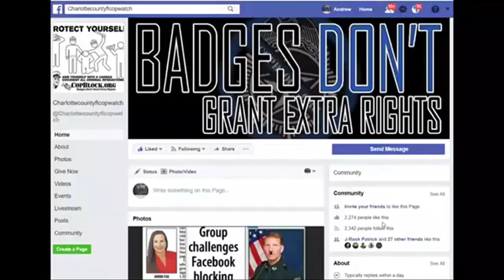PROTESTING PUNTA GORDAS COP BAN ON FREE SPEECH WITH A GREEN LASER PROJECTOR FASCIST HATE FREE SPEECH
PROTESTING PUNTA GORDAS COPS BAN ON FREE SPEECH WITH A GREEN LASER PROJECTOR,FASCIST HATE FREE SPEECH

PUNTA GORDA,PINELLAS COUNTY,Robert Gualtieri,AL ROLLE,HOMESTEAD,@CCSOFLSheriff,@MyFWC,FWC,LEOAFFAIRS,COLLIER COUNTY,Kasey Wingo,Kevin Rambosk,
NORTH PORT,
sheriff,corruption,charlotte County,
florida,cop,police,stalking,COPWA­­TCH,COPBLOCK,